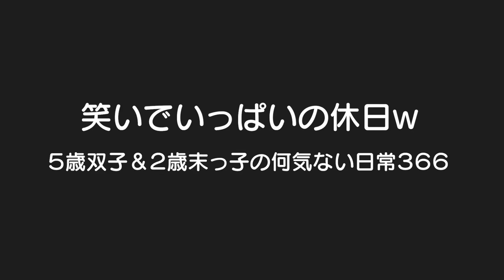ゲラな息子がツボに入るとこっちまで笑ってしまうｗ5歳児男女双子＆2歳児末っ子のパパと楽しく遊ぶ休日の1日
二卵性男女双子生後5歳4ヶ月＆2歳5ヶ月　ツボに入ったらすごいねｗこっちまで笑ってしまうｗでもホンマに笑ってる内容がしょうもない。。。そろそろごう君との戦いごっこも近いな！お互い泣かないように遊んでね！